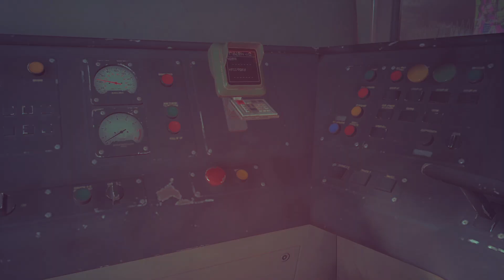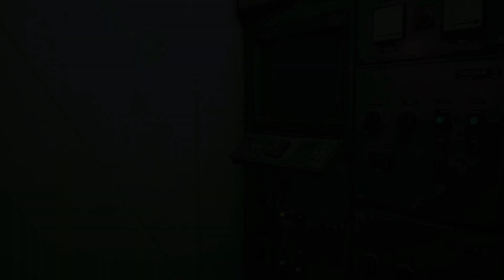The End Of Stray : Finally We Save All The Robot's 🔥 : Stray Gameplay #13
● Ark